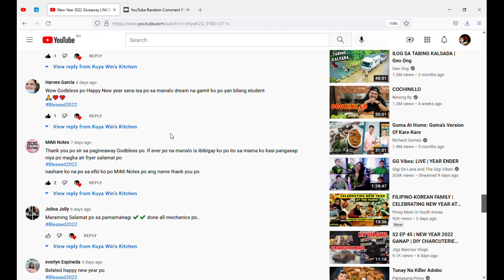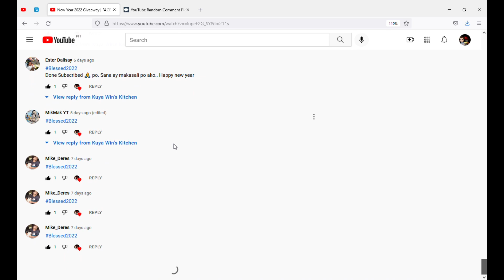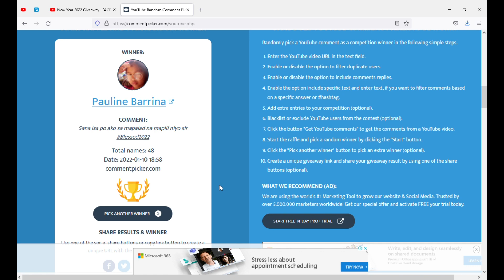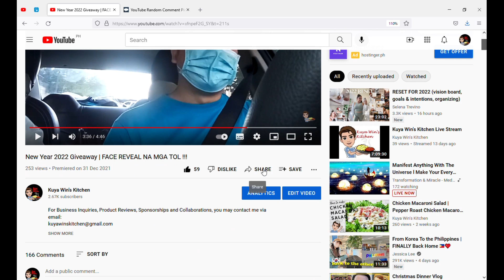New Year Raffle Give-away Winners | Win na win kay Kuya Win!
This is not a Sponsored Video... Sharing my blessings lang po :-)